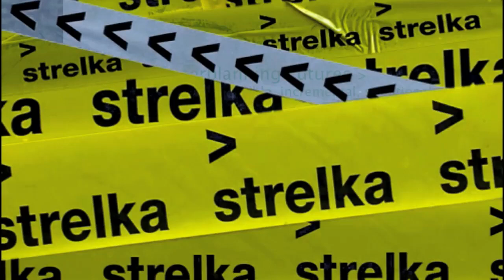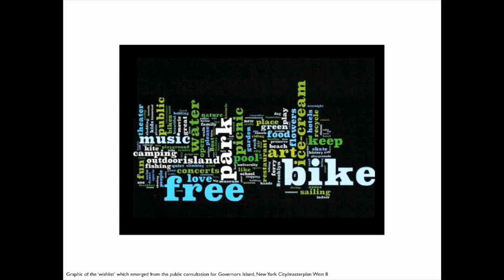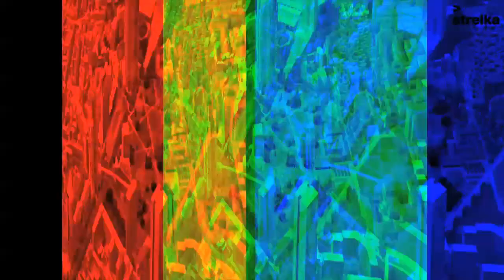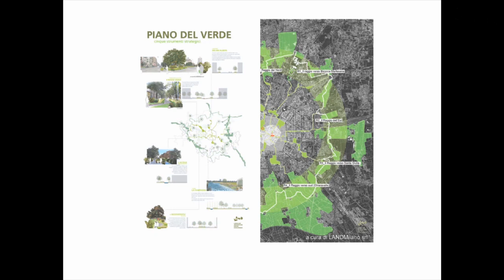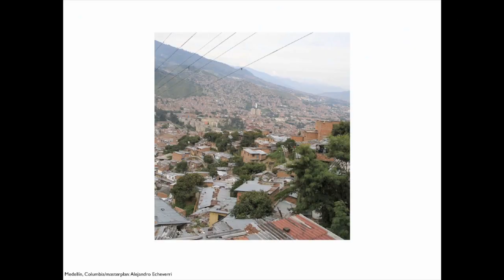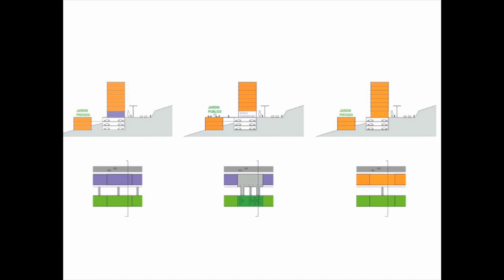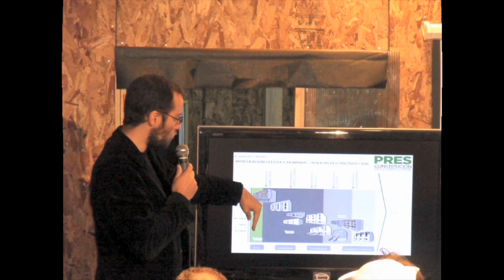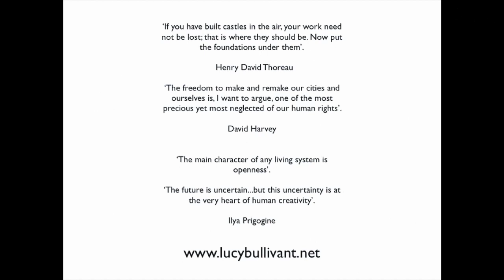Lucy Bullivant. Lecture "Masterplanning Futures"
In a one hour lecture the author, critic and curator Lucy Bullivant considers the various principles underlying some of the best contemporary masterplans in process for urban districts globally, and the roles being played by architects in the face of changing social, economic and cultural realities.

The lecture took place at Strelka Institute in 2011.